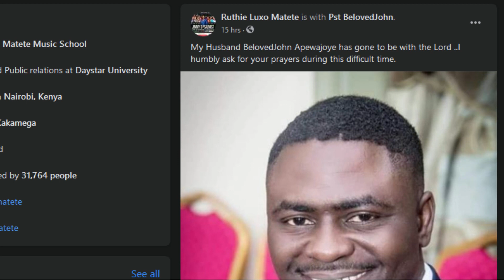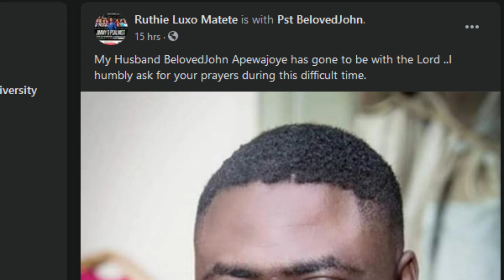Ruth Matete's Husband Dies, Barely Five Months after Wedding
IN THE VIDEO:
Former Tusker Project Fame winner, Ruth Matete's Husband, died due to severe burns following a gas accident in their home
- Pastor John Apewajoye was working on fixing their gas cylinder at home, which ended up exploding after the released gas got absorbed by clothes hanging on the lines
- The pastor was taken to the hospital and stayed in the ICU for a few days before succumbing to the burns
Kenyan singer Ruth Matete has lost her husband just a few months after the two got married in a lovely wedding.
The news about his death was confirmed on Sunday, April 12, by the singer on her Facebook page who asked for prayers during the difficult time.

FAQ:

Filming Camera: Nikon Coolpix B500

Countries using Mpesa can send to the following